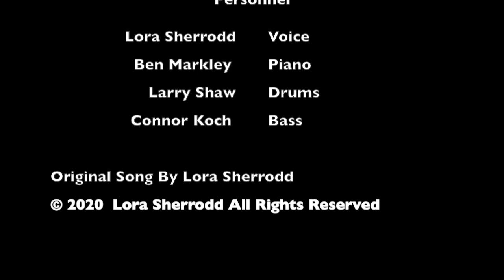The Boss by Lora Sherrodd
Personnel:

Lora Sherrodd- Vocals

Ben Markley- Piano

Larry Shaw- Drums

Connor Koch- Bass

Mixed By Cat Boy Sound

Music and Lyrics By Lora Sherrodd